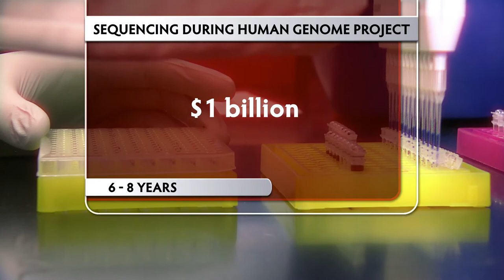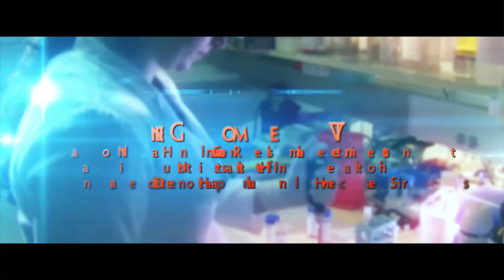HGP10 Symposium: Progress Since the Human Genome Project